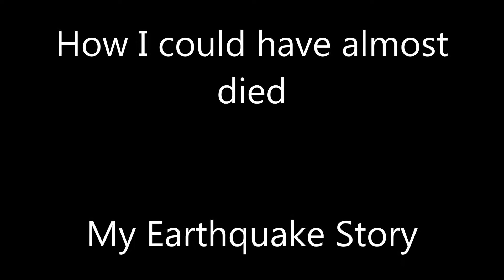How i could have ALMOST DIED!!![my earthquake story]Indian youtuber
hiiiiii guyssss. i might not be able to post a video every week because NOWADAYS. I EDIT! and it is hella difficult! i literally edited for 5 days to get this! yopessss! also sorry for the ANNOYING focus ON THE CURTAIN! my camera needs to be focused beforehand! SORRY! anyways. ok buyeeeee
MILANA COCO

that's all guys will try to meet yall next week!
~MI